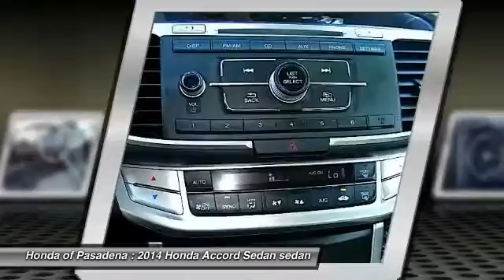2014 Honda Accord Sedan Pasadena Los Angeles Glendale Alhambra Cerritos Orange County 514023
2014 Honda Accord Sedan 4DR I4 CVT LX

HONDA OF PASADENA IS A NEW AND USED HONDA DEALERSHIP PROUDLY SERVICING LOS ANGELES, PASADENA, GLENDALE, ALHAMBRA, CERRITOS, & ALL NEARBY CITIES. THIS GRAY 2014 Honda ACCORD SEDAN IS EQUIPPED WITH A 2.4L I4 DOHC i-VTEC 16V, AUTOMATIC TRANSMISSION, AND RECEIVES AN ESTIMATED 27 City/36 Hwy MPG. CONTACT HONDA OF PASADENA TO SCHEDULE A TEST DRIVE AND TAKE THIS 2014 Honda ACCORD SEDAN HOME TODAY, OR VISIT OUR SHOWROOM CONVENIENTLY LOCATED AT 1965 E. FOOTHILL BLVD, PASADENA, CA 91107. STOCK #: 514023 | 2014 Honda Accord Sedan 4dr I4 CVT LX AIR CONDITIONING SECURITY SYSTEM CARFAX Certified 1-Owner 2014 Honda ACCORD SEDAN 4DR I4 CVT LX Honda Certified. With so much interior area, passengers get free rein. Good fuel economy...take that to the bank. Previous owner purchased it brand new! Want to save some money? Get the NEW look for the used price on this one owner vehicle. Honda Certified Pre-Owned means you not only get the reassurance of a 12mo/12,000 mile limited warranty, but also up to a 7yr/100k mile powertrain warranty, a 182-point inspection/reconditioning. Green Car Reports the 2014 Accord a 'Best Car to Buy.' This terrific Accord is the fresh car with low miles and everything you'd expect from Honda, and THEN some. It is nicely equipped with features such as Honda Certified. To see more quality vehicles like this one right here just Stock #: 514023 | VIN: 1HGCR2F39EA201771 | 2014 Honda Accord Sedan 4dr I4 CVT LX AIR CONDITIONING SECURITY SYSTEM Honda of Pasadena AT HONDA OF PASADENA, OUR GOAL IS TO SELL THE BEST VEHICLES AT THE LOWEST PRICES AND TREAT OUR CUSTOMERS WITH RESPECT. AS A CALIFORNIA HONDA DEALER, WE BELIEVE WHEN YOU CHOOSE HONDA OF PASADENA YOU ARE MAKING THE RIGHT CHOICE.